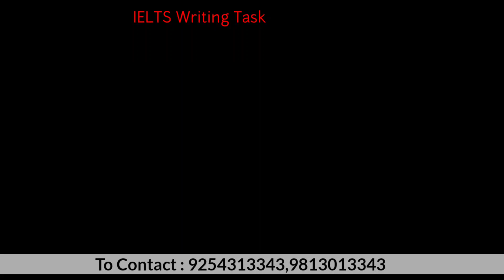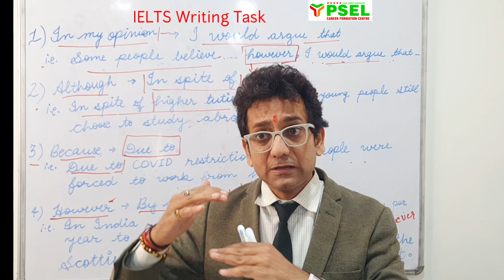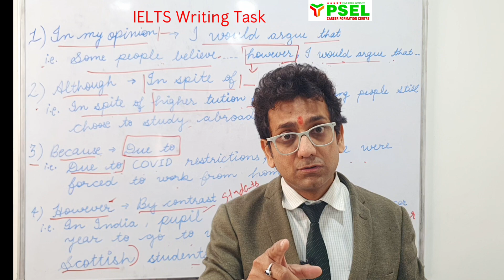How to get 8 Band in Writing task-2 | IELTS | PSEL | Hisar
Boost Your IELTS Writing Task 2 Score with Alternative Vocabulary!

Welcome, IELTS students! Are you looking to enhance your Writing Task 2 essays with more sophisticated vocabulary? You're in the right place! In this video, we'll explore a plethora of substitute words and phrases that can elevate your essays to the next level, impressing examiners and securing a higher score.

Whether you're preparing for the Academic or General Training module, mastering advanced vocabulary is crucial for achieving your desired band score. From replacing common words with synonyms to incorporating idiomatic expressions and collocations, we've got you covered!

Join us as we delve into various topics commonly encountered in Task 2 prompts, including education, technology, environment, society, and more. Learn how to articulate your ideas with precision and eloquence, demonstrating a wide range of lexical resources.

By expanding your vocabulary repertoire, you'll not only improve your essay's coherence and cohesion but also demonstrate a deeper understanding of complex concepts. Plus, using varied vocabulary effectively can help you avoid repetition and enhance the overall clarity of your writing.

So, whether you're aiming for a 6.5, 7, or even higher, let's work together to equip you with the linguistic tools needed to excel in the IELTS Writing Task 2. Don't miss out on this opportunity to take your essays from good to outstanding!

Remember, with the right vocabulary at your disposal, achieving your target score is within reach. Let's get started!

PSEL provides the best coaching for IELTS in Hisar, Haryana .
for more details contact PSEL at 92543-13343, 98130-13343